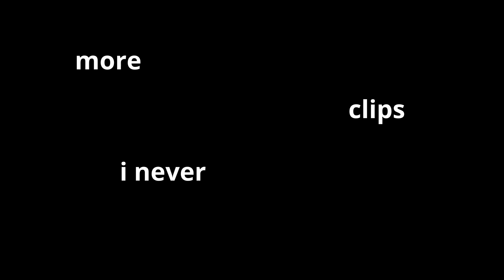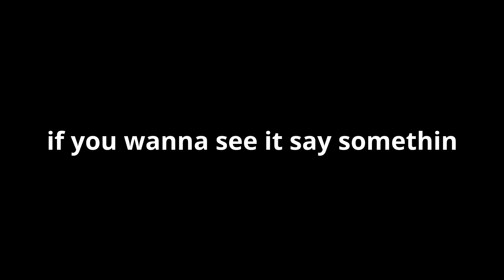phasmophobia but its really PUNNY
yea yea yea i know im punny, thank me later :)